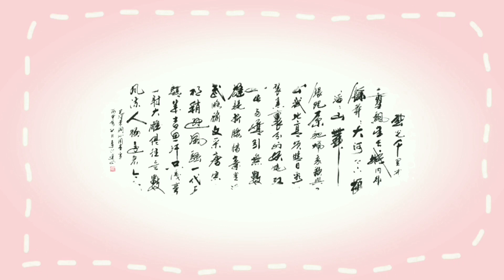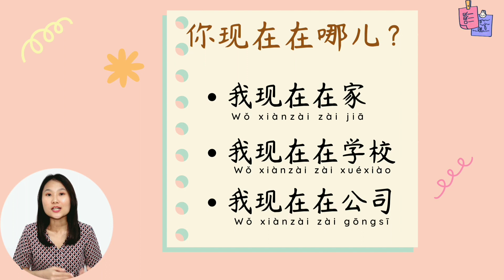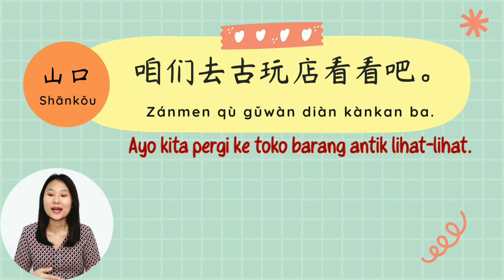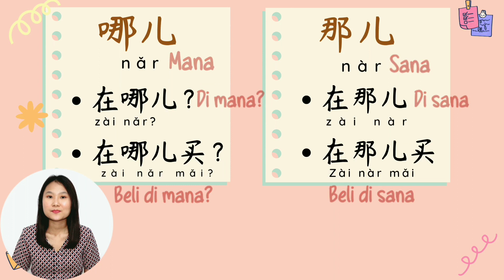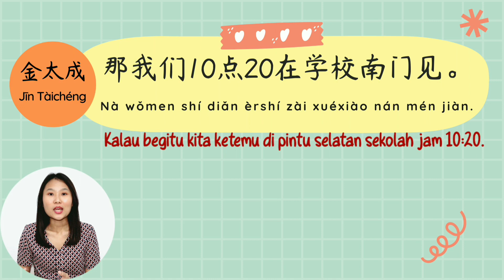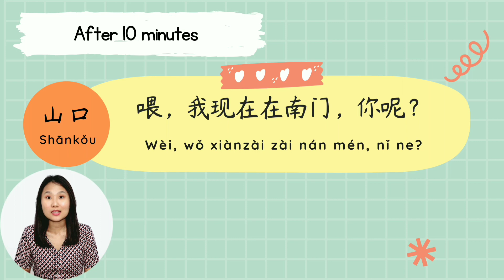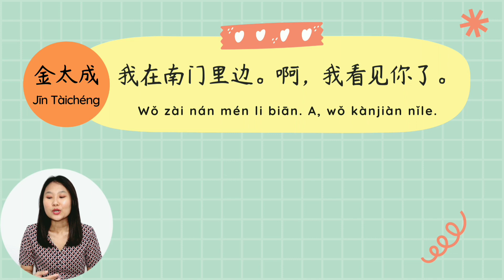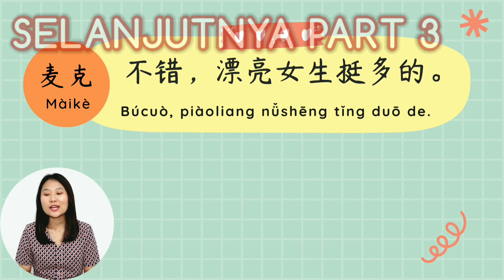Part 2 (Teks Bacaan 2) | Bab 2 : 你现在在哪儿? | Belajar Mandarin Pemula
家好! Dàjiā hǎo!
Hallo semuanya!
Di video part 2 kali ini kita akan lanjut belajar teks bacaan ke 2 dari Bab 2 : "你现在在哪儿?" ya guys!
Semoga video ini bermanfaat dan membantu teman-teman dalam belajar Bahasa Mandarin ya!😊
Yuk nonton video ini sampai habis dan jangan lupa praktek ya guys...加油!💪

Jangan lupa juga follow akun sosmed kami ya